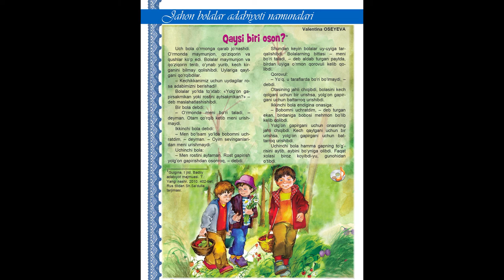''Qaysi biri oson'' - Valentina Oseyeva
Yoqdimi? Unda "Like" bosishni unutmang!